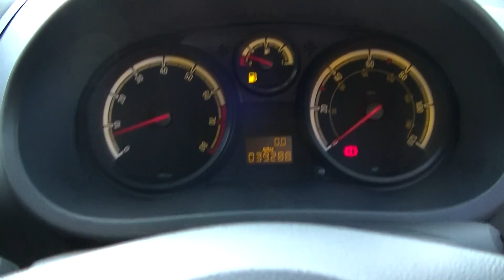NOTTINGHAM LOT 4 VAUXHALL CORSA FP64GWC